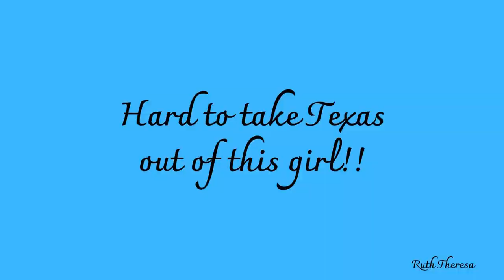Spring shorts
Spring has sprung!!  I am so excited about spring. I love spring flowers!!!

Ruth will be happy to answer your personal questions after you make an appointment for a reading or call her directly at .  If you have a general question about a metaphysical topic, you can submit it to Ruth and she may answer it in a video if she doesn’t have a video on that topic already.
Be sure to sign up to receive her monthly newsletter with great articles, planetary updates, the schedule of classes, and the daily angel card reading!